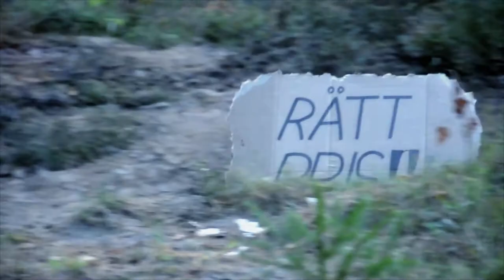edgrens.com Jaktradio i Ekshärad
Vår första reklamfilm för att skapa intresse för vår webbshop. Vi hade i alla fall kul vid inspelningen!

Cast:
Thomas Persson med Abbe (hunden).
Tomten

Regissör: Ronny Carlsson